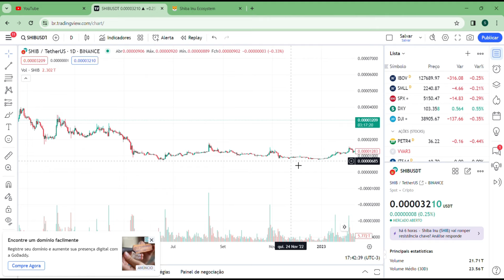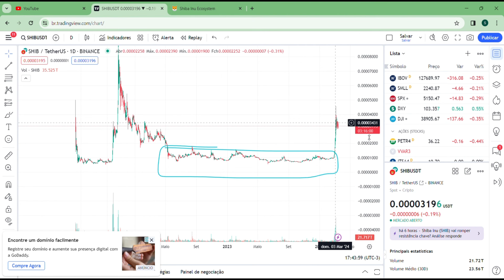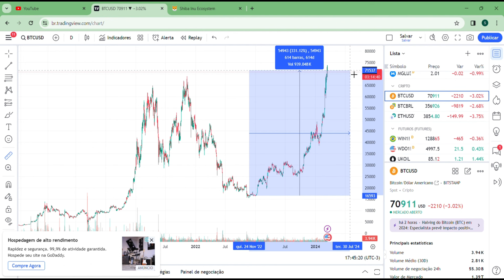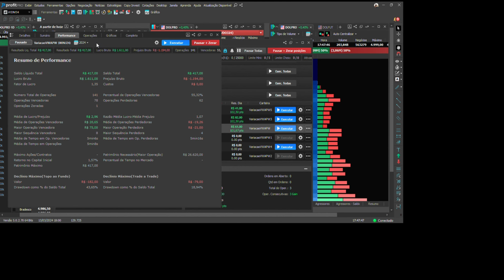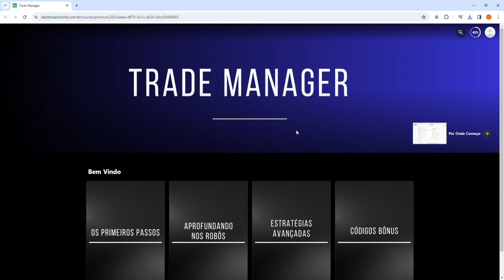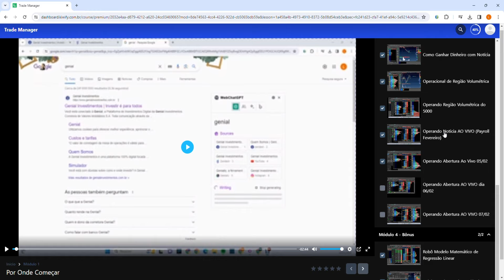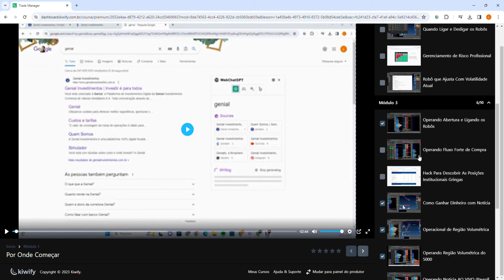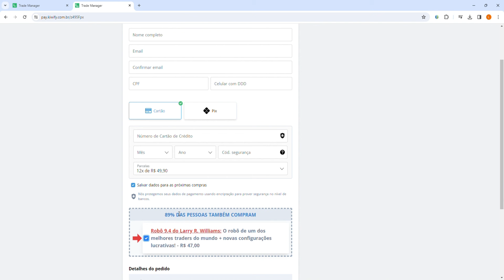ESTRATÉGIAS MILIONÁRIAS PARA SHIBA INU